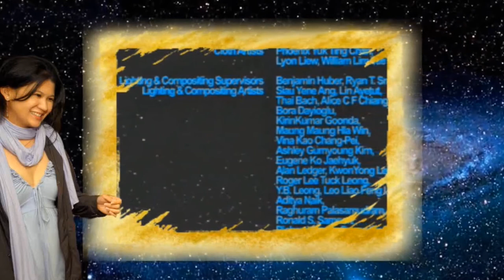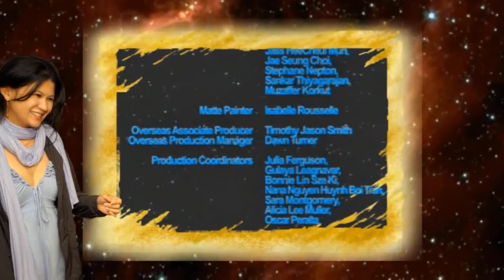SINGAPORE - Lucasfilm Animation